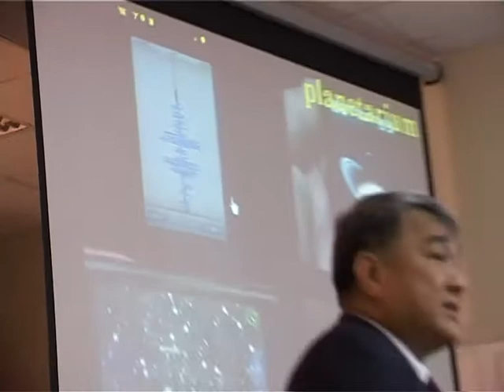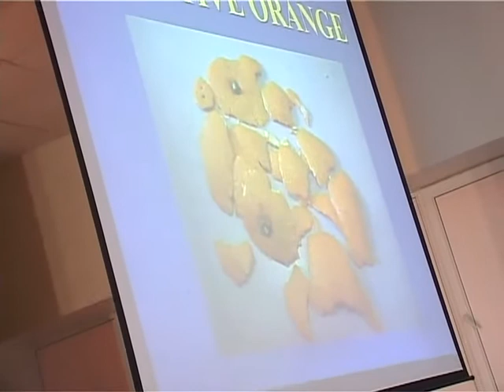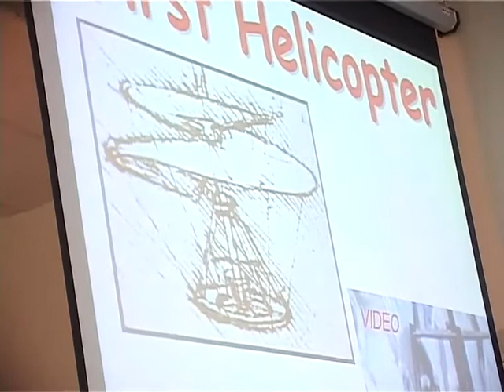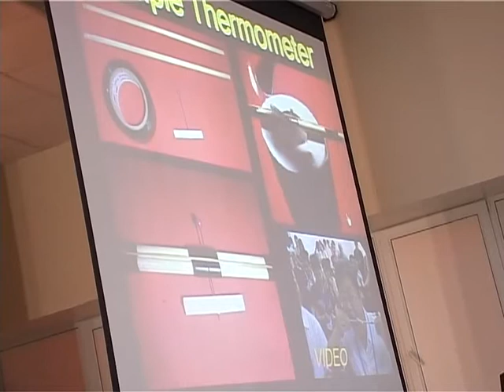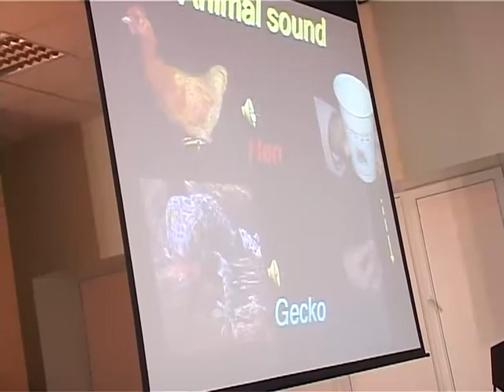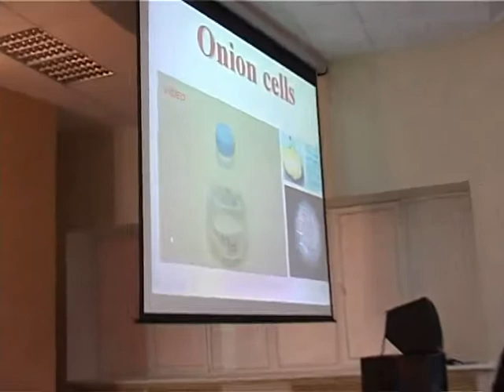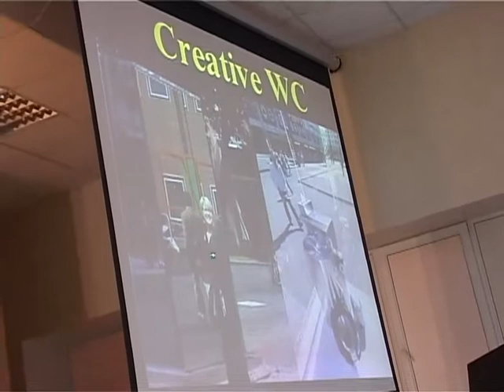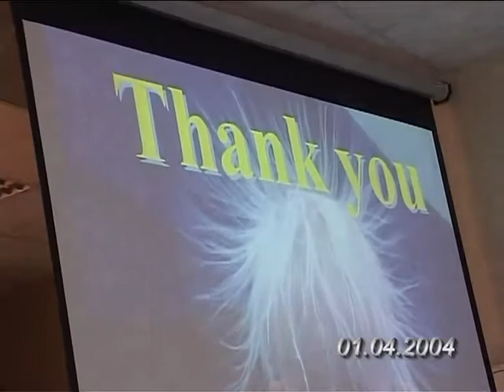Dr Janchai Kazan 2010 School N 19 Visit Part 2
Visiting school N-19 in Kazan, Tatarstan, Russia
1-4 April 2010  - Part 2

By Deans and members of Faculty of Science from 5 Universities in Thailand